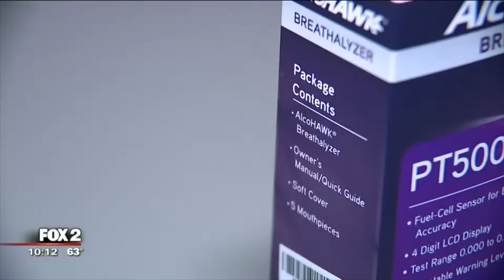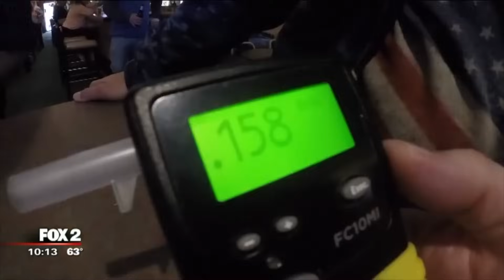Are Personal Breathalyzers Accurate? | Fox 2 Detroit Investigates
FOX 2 Detroit and Allen Park police teamed up for a study including five people drinking alcohol to test a BACtrack C6 keychain breathalyzer and a breathalyzer by competitor AlcoHawk against the police-issued machines to see just how accurate personal breathalyzers actually are.

Over three hours, they tested each machine three times on everyone. They also added some field sobriety tests as the group started to blow just over .08.

After seven or eight drinks, they started to blow levels two and three times over the legal limit. Then, the results were in.

"The smaller keychain alcohol sensor was almost exactly where ours was - which was surprising," said Allen Park Police Detective Jim Thorburn.

Every single time, the numbers were within a tenth of a point compared to the police PBTs.

The other made by Alcohawk was not as reliable.